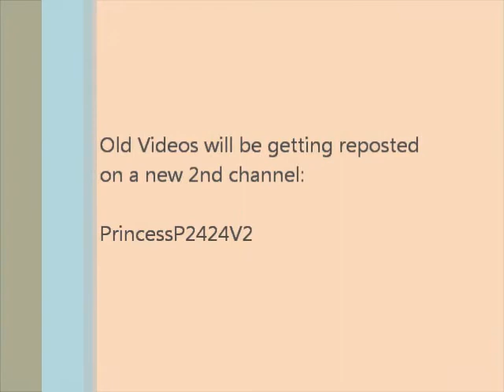Formal and Snow | Paige